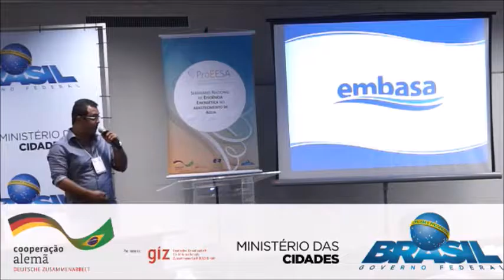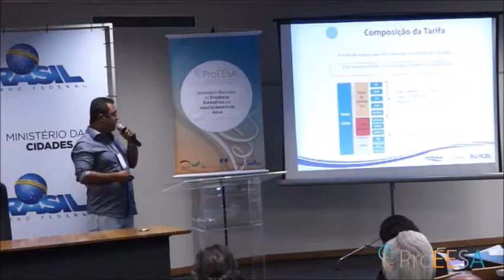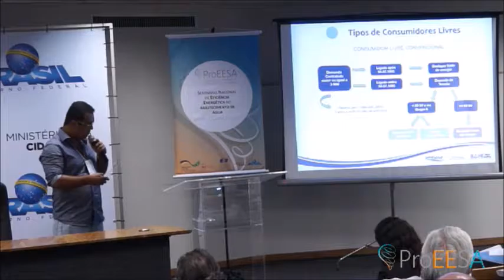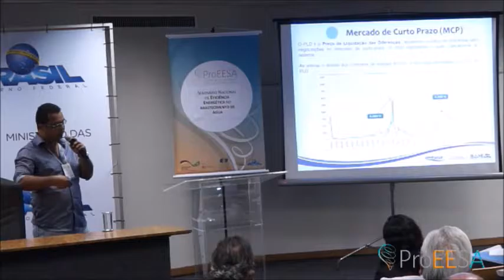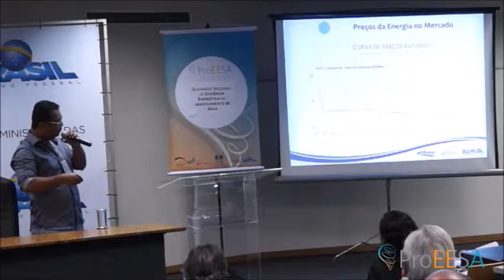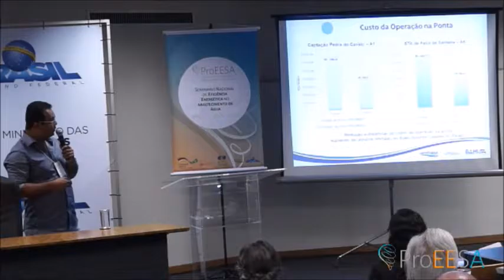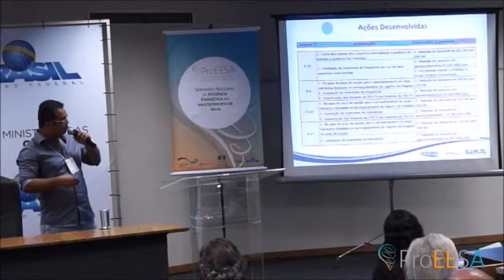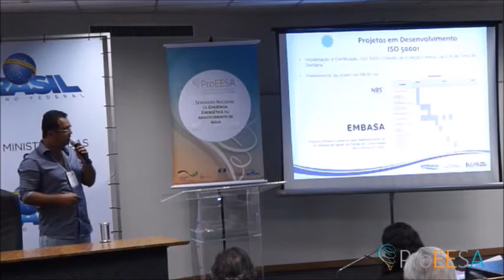8. Opções de financiamento interno para eficiência energética e o mercado livre de energia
Opções de financiamento interno para eficiência energética e o mercado livre de energia
A experiência da EMBASA com o mercado livre de energia e na criação e gestão de fundos internos de eficiência energética.

Thiago Ferreira Vieira de Oliveira
Coordenador do Grupo de Trabalho de Política Energética da Embasa

Evento: Seminário Nacional de Eficiência Energética no Abastecimento de Água
Data: 22/11/2016
Local: Auditório do Ministério das Cidades